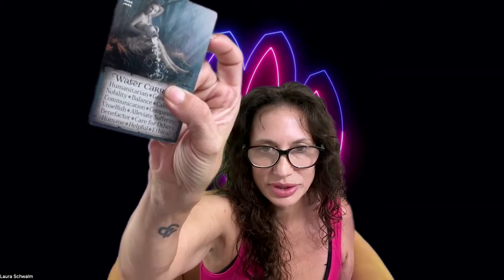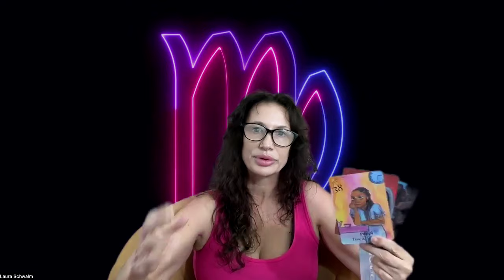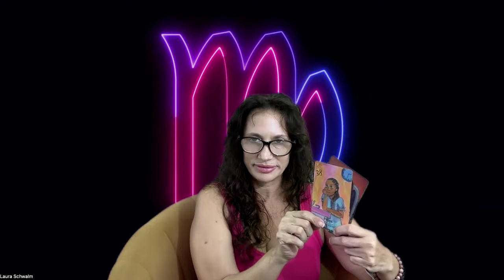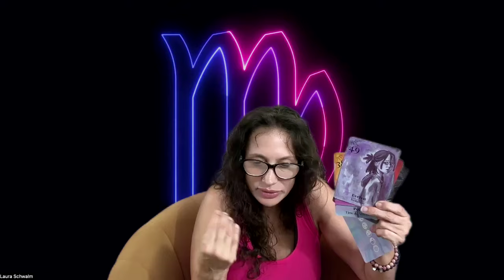Virgo, They're the wounded healer 4 others that expected you to save them. Shadow Reading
1. To find all my Subscriptions to my channel go

👋 Looking forward to meeting you all! Thank you for your incredible support! 🙏✨ Love and light, Laura Schwalm 💖m